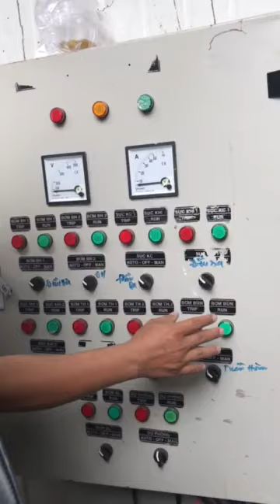HƯỚNG DẪN HỌC VIÊN SỬA TỦ ĐIỀU KHIỂN MÁY BƠM